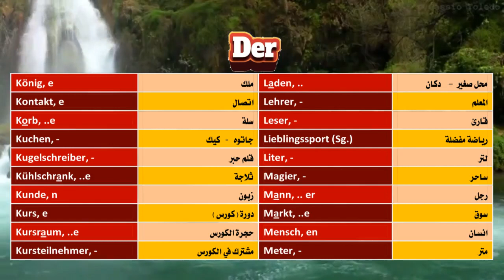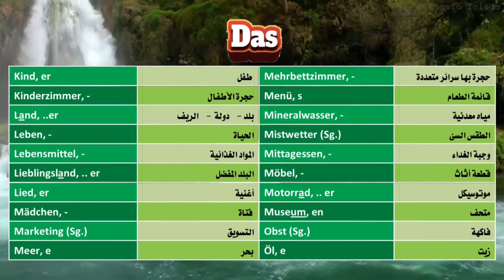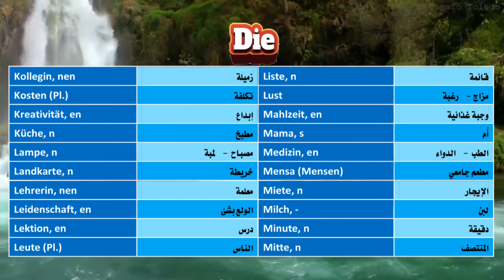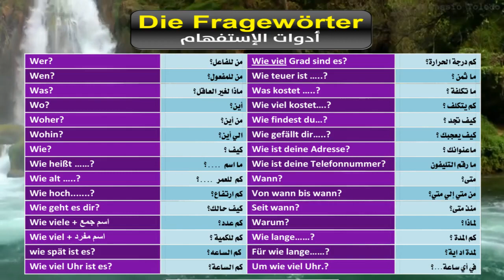طريقة نطق كلمات الملزمة الرابعة للصف الثالث الثانوى 2022